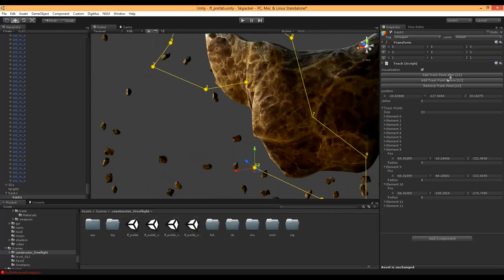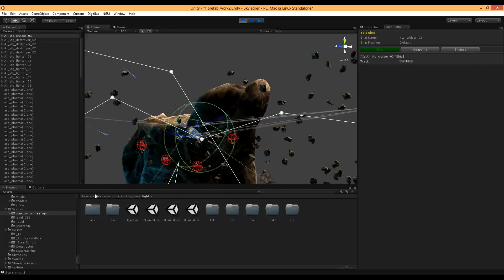SKYJACKER Space Combat Sim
SKYJACKER  - meet Ael Skyjacker, and learn more about the game.

About the game:
SKYJACKER is a first person, free-roaming space combat simulator that offers intense co-op action through instant scenarios and story based mercenary missions, where starship pilots hijack, destroy and loot enemy vessels. The game is based on the "Abyss Lights" book series concept. Player takes control of space pirates, fighting against other alien species. In a single player scenario based missions he plays as one of the most ruthless pirates in the galaxy, Ael, the only human in alien's galaxy. In multiplayer mode (including coop) the player can select to play as other pirates (alien characters).

SKYJACKER's physics and extensive spaceship customization abilities give space simulator enthusiasts the freedom to go beyond the stars like never before.